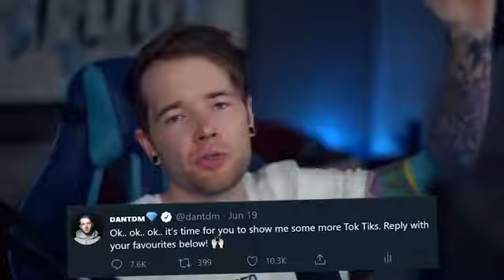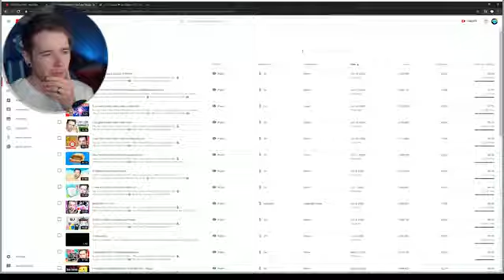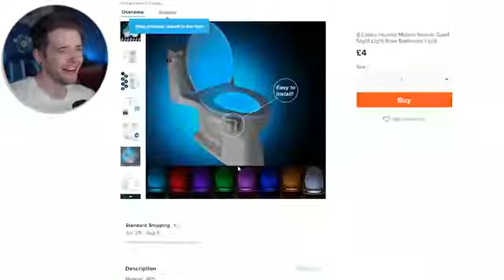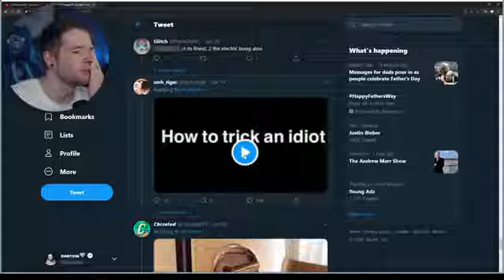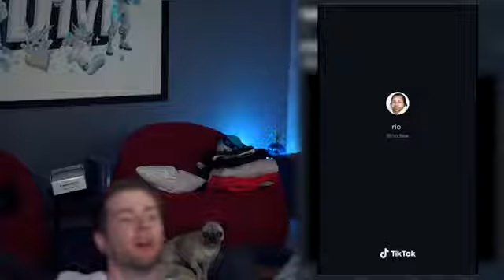Funny tik toks (hilarious things people do too make your day)